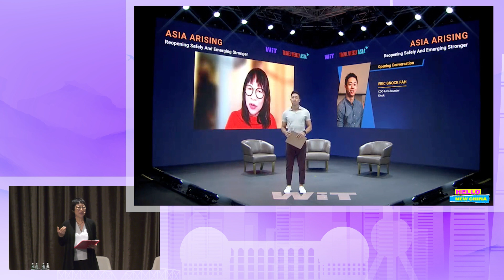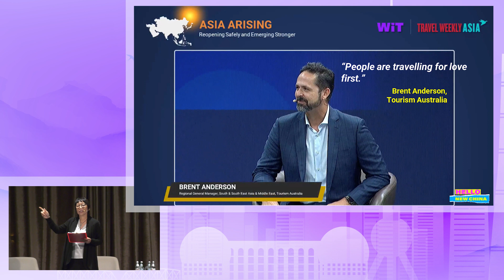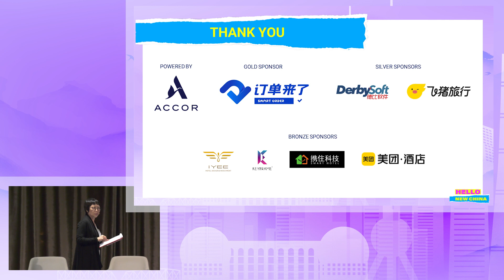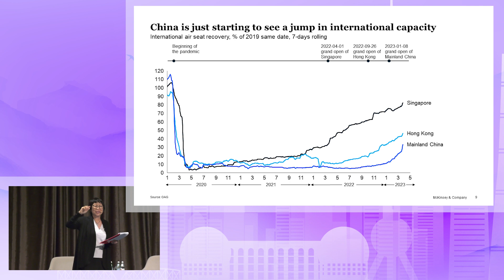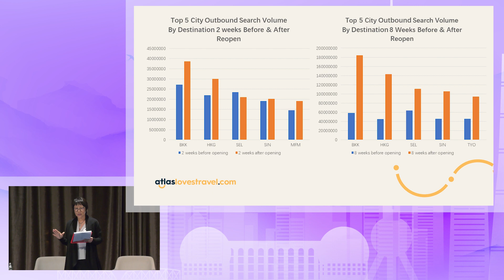Opening & Setting The Stage - China Arising (2023)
We’re at the beginning of China’s travel recovery. And while there are still some uncertainties around what this looks like, what is certain is that this is a market of consequence and no one can afford to ignore it.

In this special edition of WiT, we collaborate with Travel Daily China to put together a short, power-packed event to deliver insights from Chinese travel brands on what’s changed and what’s not, as well as from external marketers on how they are thinking of the new China for their brands.